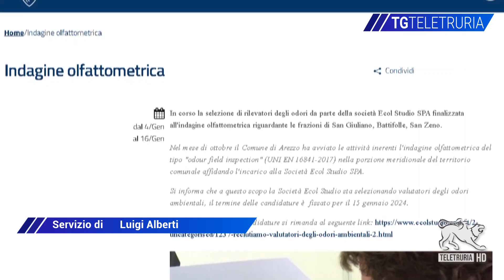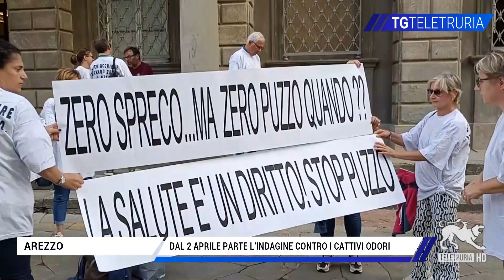Dal 2 aprile parte l'indagine contro i cattivi odori